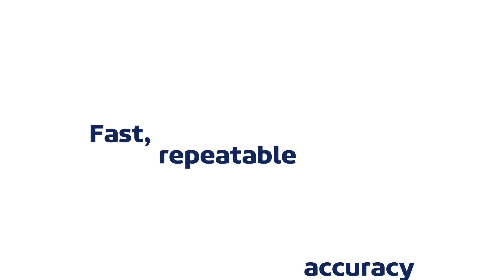AllDayRTK CORS Network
Position Partners has developed Australia's most reliable Network RTK service, with more than 99.9% uptime. Used by surveyors and geospatial professionals as well as contractors, miners, farmers and more, AllDayRTK delivers centimetre accuracy for building, civil, mining and agriculture.